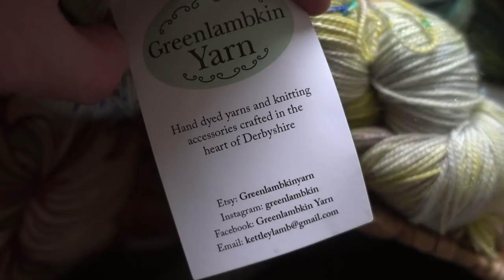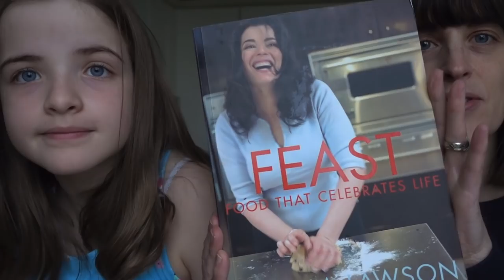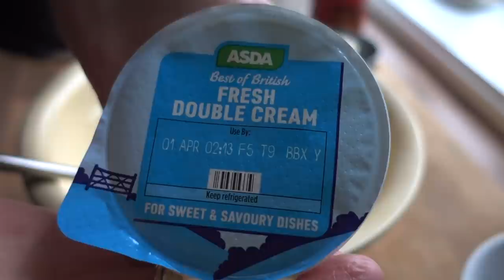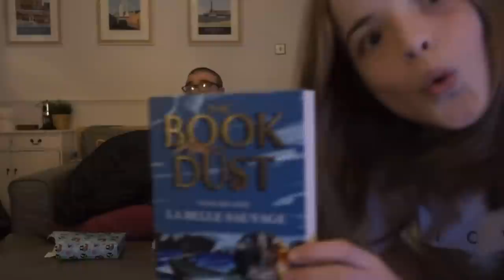Moving Furniture and Chocolate Guinness Cake :: March Daily Vlogs Day 24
March Daily Vlogs! Vlogging every day through March :)  It's a working-from-home day and we're also clearing the bedroom ready for the plasterer tomorrow! I make a chocolate and Guinness cake and talk about yarn and bagels :)

This Little Wonderful Life is where I share my every day adventures with my family, my creative life and our home organising.  Just a normal family of four, in an average house, living a normal life.  To us it's the best life there is :)

March Vlogs Songs added so far:
Day 24 - Human by Rag n Bone Man
Day 23 - Put Your Records On by Corine Bailey-Rae
Day 22 - Thank You by Dido
Day 21 – Yellow Submarine by The Beatles
Day 20 - Sunshine on Leith by The Proclaimers
Day 19 - More than a Feeling by Boston
Day 18 - That Ole Devil Called Love by Billie Holiday
Day 17 - Be Mine AND This Year's Love - both by David Gray
Day 16 - Go the Distance from Hercules
Day 15 - Rise Up by Andra Day
Day 14 - oops, we forgot!
Day 13 - Fix You by Coldplay
Day 12 - Life in the Fast Lane by The Eagles
Day 11 - Right Said Fred by Bernard Cribbins
Dy 10 – Out of Reach by Gabrielle
Day 9 - Blind Man in Amsterdam by George Ezra
Day 8 – Somewhere Over the Rainbow/What a Wonderful World by Israel Kamakawiwoʻole
Day 7 - Blackbird by The Beatles
Day 6 - oops, we forgot!
Day 5 - Paperback Write by The Beatles
Day 4 - Sweet Home Alabama by Lynyrd Skynyrd
Day 3 – All the Ways by Megan Trainer
Day 2 - Down to Zero by Joan Armatrading
Day 1 - Wonderful Life by Katie Melua

* Any links marked with an asterisk * are affiliated - meaning I receive a small percentage of the revenue made from purchasing products through this link at no cost to you...however this doesn't influence what I say about the products one bit, I just share what I like or don't like and try to link to things to be helpful 😊  This video is not sponsored in any way.

In this video:  At the End of the Road by River Sam

Ali xx